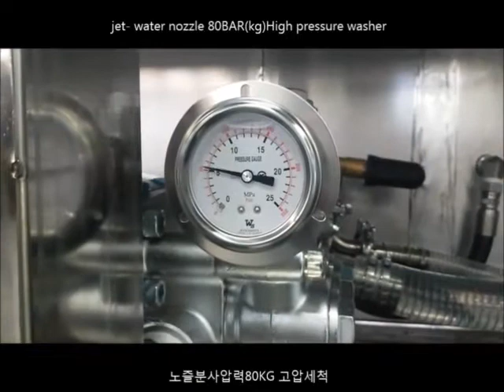Cleaning Efficency Test by 80BAR High Pressure Washer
This video shows how to clean some foreign substances in the bottle perfectly using high pressure washer.
BMI KOREA (BMI4R CO., LTD)
33-6, Yuram-gil 95beon-gil, Paltan-myeon, Hwaseong-si, Gyeonggi-do, Republic of Korea,18530